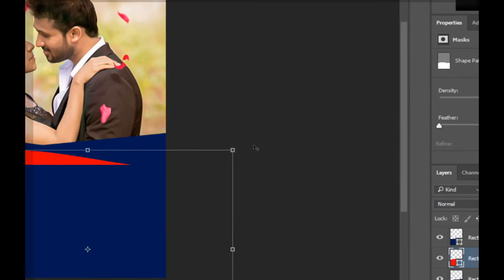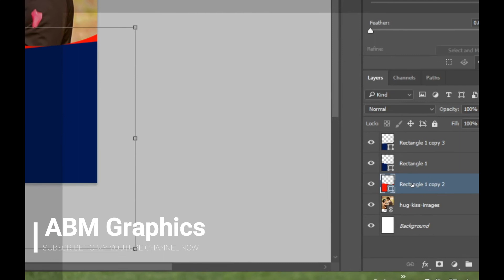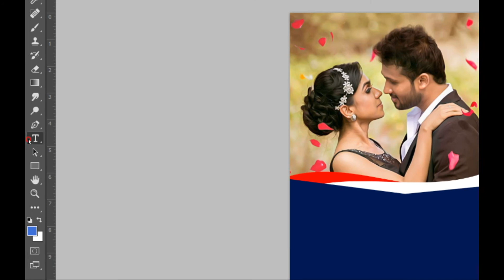How to design very simple wedding card using Photoshop CC - PART 3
This tutorial is step-by-step training without talking, keep your head up your screen to learn everything in your comfort zone.
Name: Alhassan A Rahim